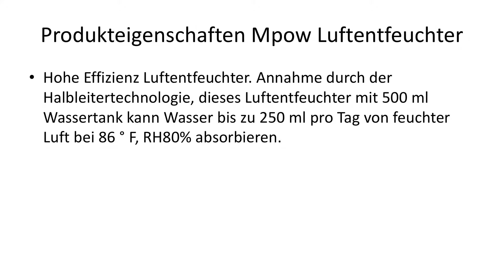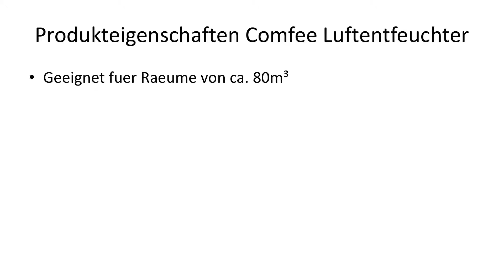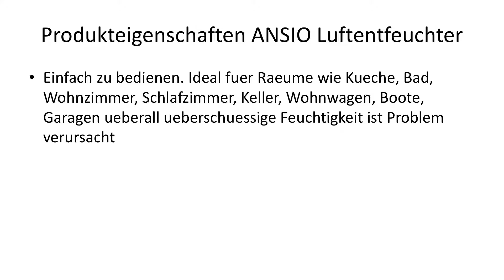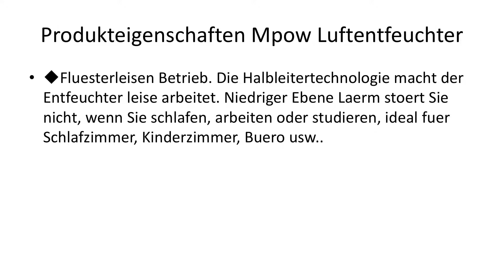++ Luftentfeuchter Test, Vergleich & Ratgeber ► Welche Modelle sind die Besten? | Kaufberater.io TV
Hier gehts zum ausführlichen Luftentfeuchter Test:

Wir möchten dir mit unserem Luftentfeuchter Test, Vergleich & Ratgeber helfen das passenden Produkt in der Kategorie Luftentfeuchter zu finden.
Deswegen beschäftigen wir uns in diesem Video mit allen Fragen, die deine Kaufentscheidung vereinfachen wie z.B.
Wie viel kostet ein Produkt aus der Kategorie Luftentfeuchter?
Welches Produkt der Kategorie Luftentfeuchter ist das Beste?
Welche Alternativen gibt es zu Produkten aus der Kategorie Luftentfeuchter?

Sowie Tipps & Tricks rund um das Thema Luftentfeuchter.

Unsere Empfehlungen - Die besten Tischkreissägen:

🔗 [1] UHU Luftentfeuchter |
🔗 [2] Mpow Luftentfeuchter |
🔗 [3] EECOO Luftentfeuchter |
🔗 [4] Comfee Luftentfeuchter |
🔗 [5] Mpow Luftentfeuchter |
🔗 [6] ANSIO Luftentfeuchter |
🔗 [7] Wenko Luftentfeuchter |
🔗 [8] Inventor Luftentfeuchter |
🔗 [9] Mpow Luftentfeuchter |
🔗 [10] VAVA Luftentfeuchter |

Darüber hinaus zeigen wir dir die Vor- und Nachteile von verschiedenen Produkten aus der Kategorie "Luftentfeuchter" auf,

✔  Preisgünstig
✔  Preis-Leistung
✔  Eigenschaften
✔  Qualitatität

❌ Schlechte Verarbeitung
❌ Billiges Design
❌ Sehr teuer

um zu entscheiden was dir wichtig ist und was nicht:

♠ Preis - Luftentfeuchter
♠ Ausstattung - Luftentfeuchter
♠ Zubehör - Luftentfeuchter

Letztlich stellen wir dir die verschieben Marken vor,
damit du dir einen Überblick der Hersteller verschaffen kannst.

🏢 Luftentfeuchter von UHU
🏢 Luftentfeuchter von Mpow
🏢 Luftentfeuchter von EECOO
🏢 Luftentfeuchter von Comfee

# Luftentfeuchter
# Luftentfeuchter Test
# Ratgeber Luftentfeuchter
# Kaufempfehlung Luftentfeuchter
# Luftentfeuchter Vergleich

Über uns:
► Unser Anspruch bei kaufberater.io ist es, Konsumenten alle nötigen Informationen für komplexe Kaufentscheidungen bereitzustellen. Wir verstehen uns dabei als journalistisches Verbrauchermagazin, dessen Ziel es ist, jedem Leser eine individuelle Kaufempfehlung auszusprechen, die alle Bedürfnisse und Absichten berücksichtigt.